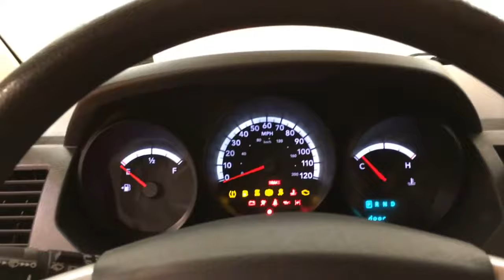2009 Dodge Grand Caravan C/V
Stock: 624304
Check out this gently-used 2009 Dodge Grand Caravan C/V we recently got in.
This 2009 Dodge Grand Caravan C/V comes with a CARFAX Buyback Guarantee, which means you can buy with certainty. This Dodge Grand Caravan C/V has been loved by its original owner as CARFAX shows it to be a one-owner.

The incredibly low mileage and painstaking upkeep on this Dodge Grand Caravan C/V makes it a once-in-a-lifetime deal that won't last long! Pre-owned doesn't have to mean "used." The clean interior of this Dodge Grand Caravan C/V makes it one of the nicest you'll find.